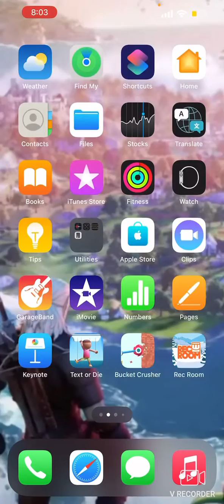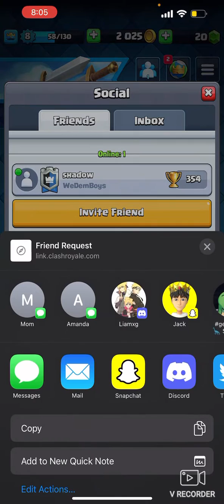Playing 2v2’s in CLASH ROYALE!!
Playing 2V2's in CLASH ROYALE! I met a new player named "Shadow" We have been playing 2V2's a lot recently and Im happy I met someone thats the same skill level as me!

Join these Discord Servers! IF YOU LIKE TO! Im not forcing you!

It would really make me happy though if you join The Battle Fortnite Map Discord One! I will send you how to join The Map because there is NO CODE! I will send a tip to you on how to join!

Don't be scared to join! (Im 12 Years Old)
My server is just me and my friends! With Discord Bots so you can have fun!